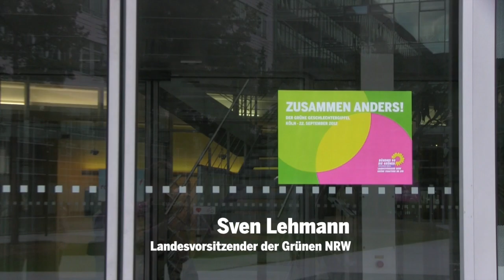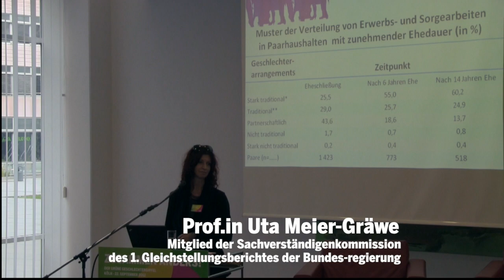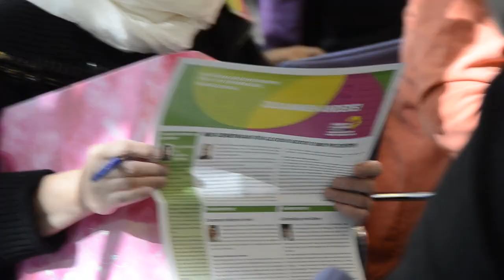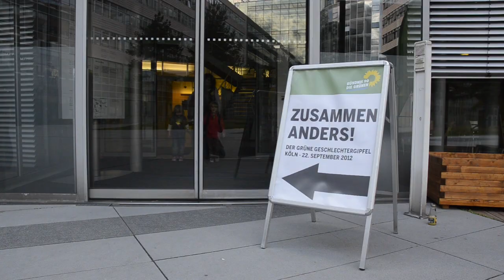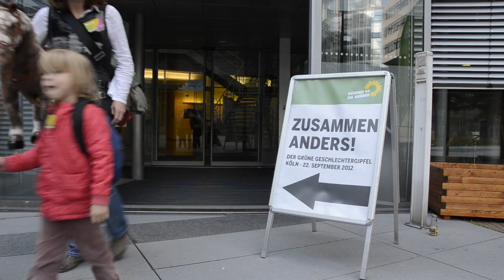Geschlechtergipfel 2012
ZUSAMMEN ANDERS!
DER GRÜNE GESCHLECHTERGIPFEL · KÖLN · 22. SEPTEMBER 2012